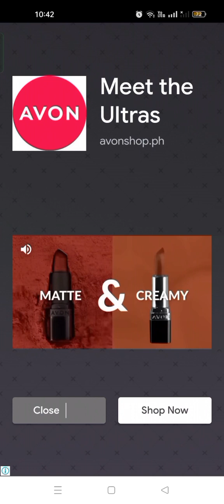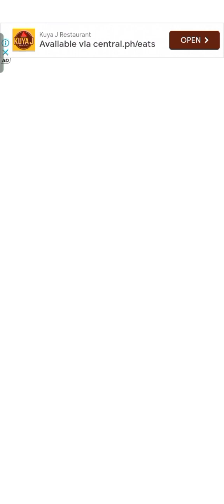(Playtime 5) My Talking Tom 2 Level 12 🎉